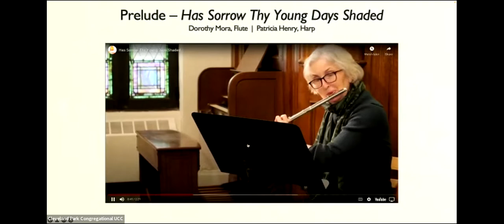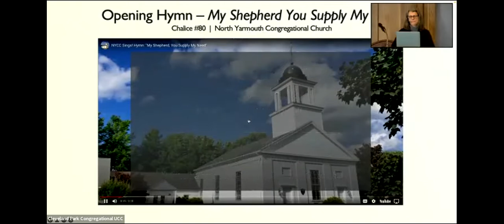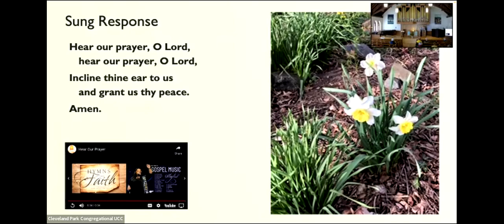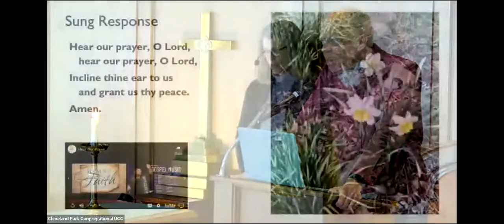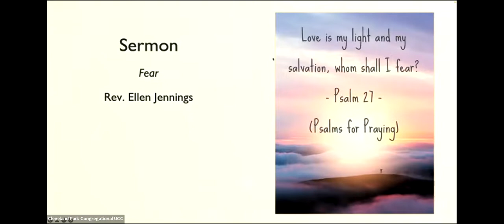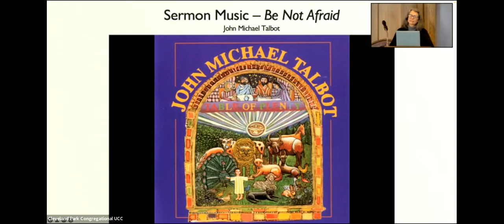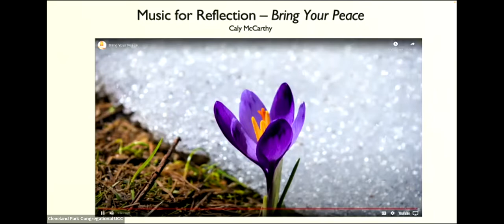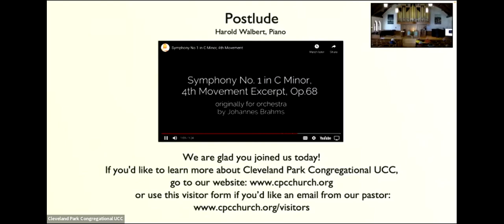Worship Service March 13, 2022